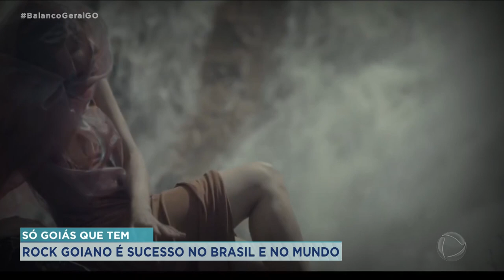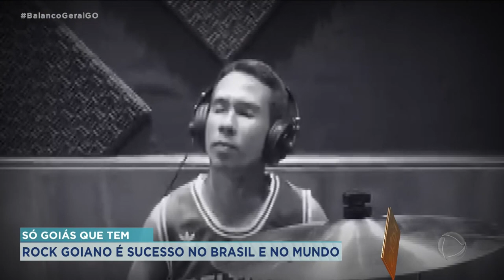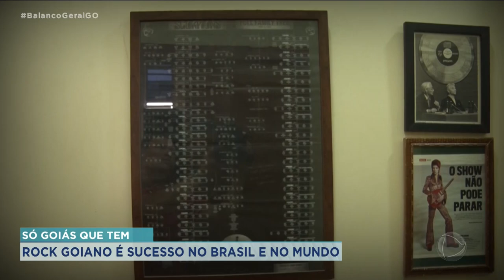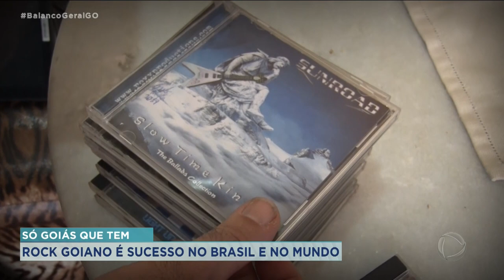SÓ GOIÁS QUE TEM: ROCK GOIANO É SUCESSO NO BRASIL E NO MUNDO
SE ENGANA QUEM PENSA QUE GOIÁS SE LIMITA AO SERTANEJO QUANDO O ASSUNTO É MÚSICA. O ROCK PRODUZIDO AQUI TEM GANHADO O BRASIL E TAMBÉM O MUNDO. BANDAS QUE COMEÇARAM DE FORMA DESPRETENSIOSA SE TRANSFORMARAM EM VERDADEIROS SUCESSOS. OS FESTIVAIS DE ROCK FEITOS AQUI TAMBÉM PROJETAM O SOM DAS BANDAS, QUE TÊM GANHADO CADA VEZ MAIS FÃS. É SOBRE ESSE CENÁRIO QUE VOCÊ ACOMPANHA HOJE NO NOSSO QUADRO SÓ GOIÁS QUE TEM.